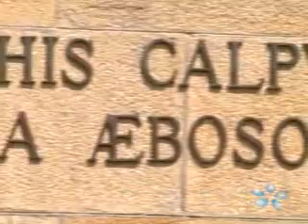Orense Termal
Ourense es piedra: monumentos. Y agua: ríos y fuentes. En especial aguas termales que tienen su origen en las profundidades de la tierra atravesando las pequeñas fisuras que el sustrato de granito le permite, y adquiriendo las propiedades de los minerales por los que pasa, llegando a la superficie donde lo podemos disfrutar.

Los romanos, grandes aficionadas a este tipo de manantiales, ya aprovecharon estas fuentes como lo atestigua el altar dedicado a las ninfas de las aguas de las Burgas. En este lugar se inicia un paseo termal que nos permite disfrutar de las principales de efluvios del ayuntamiento.

Ruta termal

BURGAS Manantiales de aguas termales (67ºC) y mineromedicinales. En el jardín de la parte inferior se encuentra la Burga de Abajo, fuente de estilo neoclásico tardío proyectada por el arquitecto Trillo a mediados del s. XIX. 300 litros por minutos manan en este punto. A la derecha, en un pequeño estanque enrejado podemos ver brotar las aguas in situ. Los gases que desprenden crean unas burbujas por lo que la tradición creyó que el agua hervía en este sitio (de ahí la denominación de "fervedoiro")

CHAVASQUEIRA Está situada en el margen derecho del río Miño en el "Campo de la Feira" con una temperatura de 63ºC. Conocidas desde antiguo, se las denominaba "Caldas do Bispo" por el Obispo que las mando acondicionar. Dividido en dos sectores: unas pequeñas piscinas termales abiertas, de uso gratuito, y otras cerradas cuya entrada se realiza por un edificio que recuerda a un templo Zen japonés de madera (Horario: Martes a Jueves: 9 a 23.30 h. Viernes: 9 a 3 madrugada. Sábado: 10 a 3 de la madrugada. Domingo: 10 a 23.30 h. Tfno: 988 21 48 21)

TINTEIRO Fuente de aguas termales, de uso gratuito, a 500 metros de las anteriores. Este manantial atrae a agüistas de toda la península y de Portugal. Técnicamente se consideran aguas fluoradas, sulforadas, sódicas y bicarbonatadas y manan a una temperatura de 43ºC.

BURGA DO MUIÑO
Gran piscina termal ao aire libre, de uso gratuíta e sita xunto ao Muíño da Veiga, nun gran área recreativa, na zona de Quintela de Canedo. A tres quilómetro do Tinteiro polo paseo peonil asfaltado da marxe dereito do río Miño.

OUTARIZ
Sus aguas manan a una temperatura de 60ºC, en dos puntos diferentes siendo apropiadas para reuma y artritis. En una de ellas se ve incluso surgir el manantial directamente de la fisura de la roca lo que la hace más llamativa. Una pasarela que comunica las dos orillas.

FUENTE DE REZA
El Ayuntamiento de Ourense amplia la oferta termal de los márgenes del río Miño con el acondicionamiento de un nuevo espacio de uso y disfrute de aguas termales en Reza. Ejecutado con el apoyo del Plan de Dinamización Turística de Ourense que desarrolla el Ayuntamiento con el apoyo de la Consellería de Innovación e Industria de la Xunta de Galicia y el Ministerio de Industria.

Se trata de una veta de agua que cruza el río de forma diagonal, en una zona en la que emergen aguas termales de propiedades similares a las del Tinteiro, con una temperatura también semejante en el Paseo de las Ninfas.

Ubicada en la parroquia de Santa María de Reza, la Fuente de Reza en el Paseo de las Ninfas aparece reconocida en la publicación "Las aguas minerales de Galicia" realizado por "Geomecánica y Aguas" y editado por la Consellería de Industria e Comercio de la Xunta de Galicia en el año 1995.

Fuente: Turismo Rias Baixas
By: cocinagalega.es